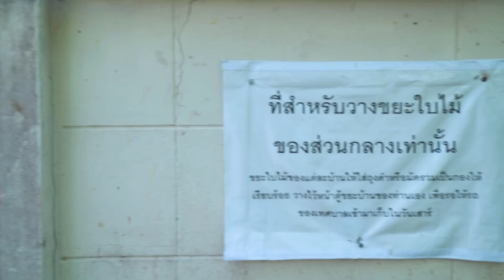ของขวัญเศษขยะที่มีค่า หนังสั้น